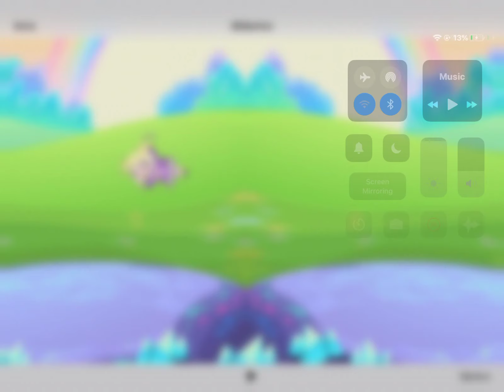Pixies and Giants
This is a new series I made a spin off of Tiny’s and Giant’s